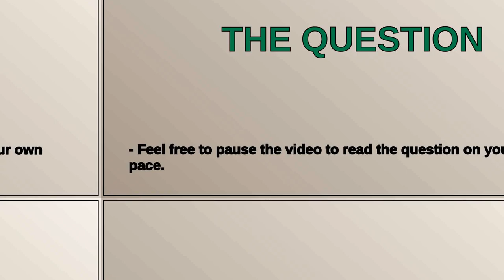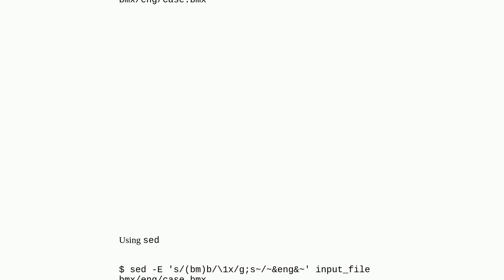Unix: Linux Sed awk cut trim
Linux Sed  awk  cut trim

A special thanks goes out to the community

  linux sed